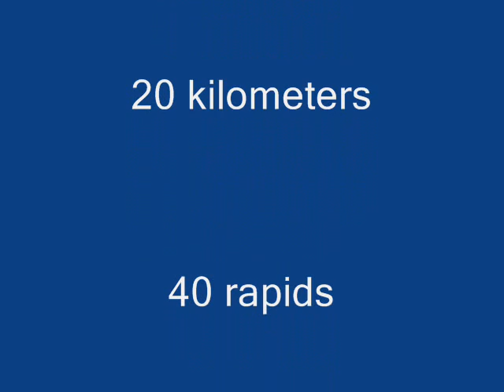Motleys on the Allier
One of the rivers the Motley Crew did on their summer trip to the Massif Central